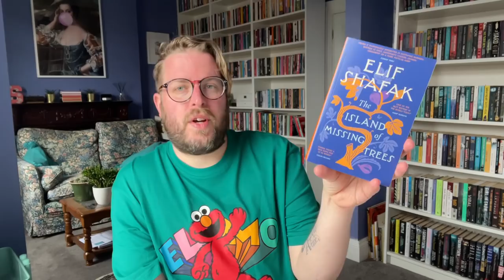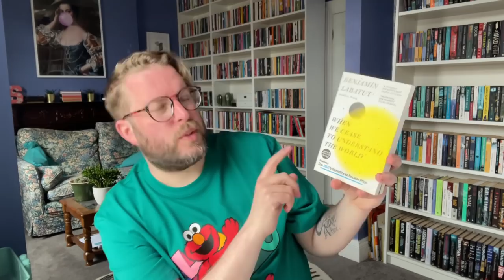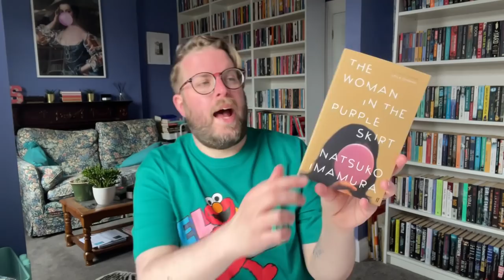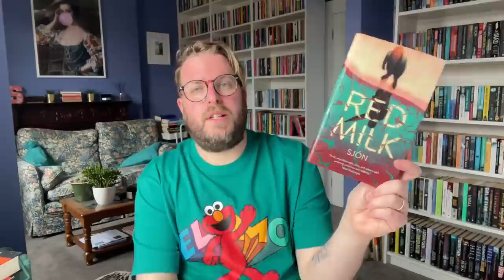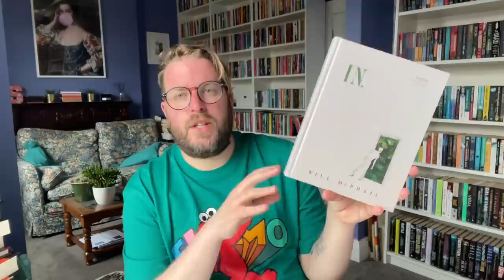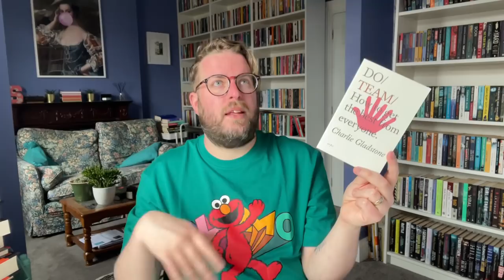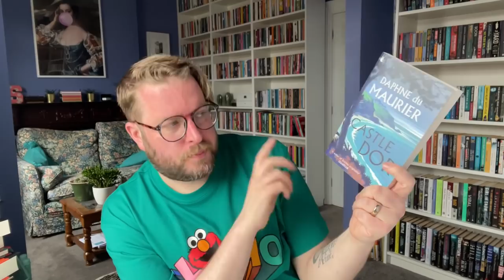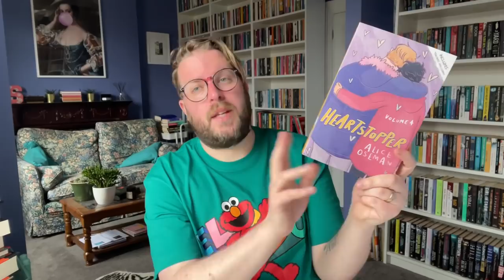May Book Haul | Part One | 2021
We are past the mid point of May, where is this month going, I thought it was time to share some of the books I have been sent and some of the books I have bought in a BookHaul. Let me know what you have go recently and if you loved any of these let me know and if you didn’t… let me know after I have read them.

Books Mentioned…

Me Elsewhere…